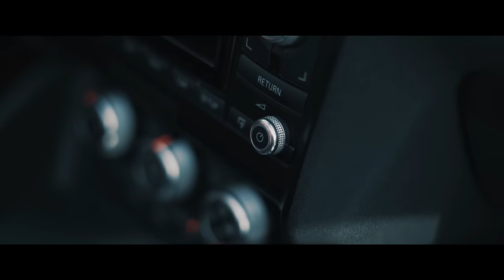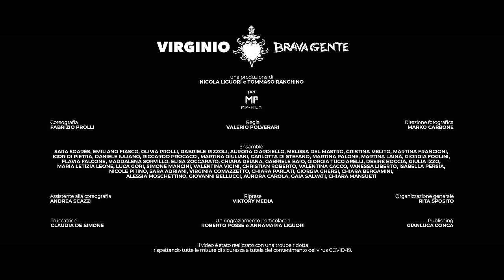VIRGINIO - BRAVA GENTE (Official Video)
BRAVA GENTE , il singolo del cantautore VIRGINIO in uscita il 18 giugno 2021, riporta a Roma, all'Italia e alle sue bellezze, da Fellini al Martini, in una sera estiva in cui la Città Eterna appare magica, una notte di libertà. Un ragazzo, incontra una persona che gli piace, con cui vorrebbe ballare, con cui condividere un’emozione per un attimo o per l’eternità. Senza vincoli o barriere.

Una produzione di NICOLA LIGUORI e TOMMASO RANCHINO per MP Film
Regia: VALERIO POLVERARI
Coreografia: FABRIZIO PROLLI
Direzione fotografica: MARKO CARBONE
Fotografie di scena e video backstage: GIUSEPPE FOGLIA

Ensamble: SARA SOARES, EMILIANO FIASCO, OLIVIA PROLLI, GABRIELE RIZZOLI, AURORA CIARDIELLO, MELISSA DEL MASTRO, CRISTINA MELITO, MARTINA FRANCIONI,IGOR DI PIETRA, DANIELE IULIANO, RICCARDO PROCACCI, MARTINA GIULIANI, CARLOTTA DI STEFANO, MARTINA PALONE, MARTINA LAINà, GIORGIA FOGLINI,FLAVIA FALCONE, MADDALENA SORVILLO, ELISA ZOCCARATO, CHIARA DEIANA, GABRIELE BAIO, GIORGIA TUCCIARELLI, DESIRè BOCCIA, GIULIA IZZO,MARIA LETIZIA LEONE, LUCA GORI, SIMONE MANCINI, VALENTINA VICINI, CHRISTIAN ROBERTO, VALENTINA CACCO, VANESSA LIBERTO, ISABELLA PERSIA,NICOLE PITINO, SARA ADRIANI, VIRGINIA COMAZZETTO, CHIARA PARLATI, GIORGIA GHERSI, CHIARA BERGAMINI,ALESSIA MOSCHETTINO, GIOVANNI BELLUCCI, AURORA CAROLA, GAIA SALVATI, CHIARA MANSUETI

Riprese: VIKTORY MEDIA
Organizzazione generale: RITA SPOSITO
Assistente alla coreografia: ANDREA SCAZZI
Truccatrice: CLAUDIA DE SIMONE
Publishing: GIANLUCA CONCA

Un ringraziamento particolare a: ROBERTO POSSE, ANNAMARIA LIGUORI e CHIARA MORELLI

Il video è stato realizzato con una troupe ridotta rispettando tutte le misure di sicurezza a tutela del contenimento del virus COVID-19.

Ufficio Stampa: DANIELA TURCHETTI e LUCA GIUDICE
Radio: EMILIANO DONNEMMA e EMANUELA COLLI
Etichetta discografica: MP FILM SRL
Arrangiatore/Produttore musicale: DANIELE CORO
Editore: MP FILM SRL,  WARNER CHAPPELL MUSIC ITALY, WARNER
MUSIC PUBLISHING ITALY
Distribuzione: BELIEVE MUSIC ITALIA

Brano          Brava Gente
Artista         Virginio
Autori          Virginio Simonelli, Daniele Coro, Mattia Cerri
Album         Brava Gente

MP FILM SRL e BELIEVE MUSIC ITALIA